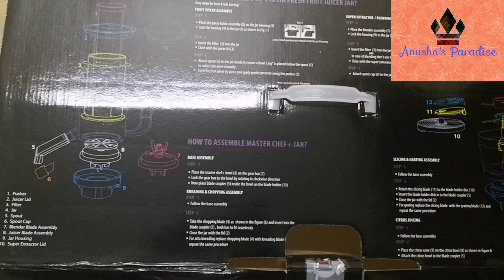Unboxing preeti zodiac MG 218 mixer grinder and assembling in tamil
The product name is Preeti Zodiac MG 218 has 750 Watts motor and deliver superior performance and ensures robust operations. it has 5 jars. 0.5L chutney jar, 1L medium size dry grinding Jar , 1.5L wet grinding Jar , juicer jar and masterchef jar . All these are explained in detail in my unboxing video .please watch it fully and post your comments below my channel .